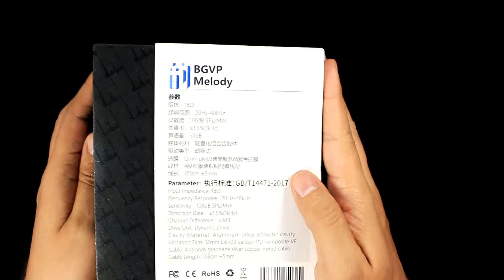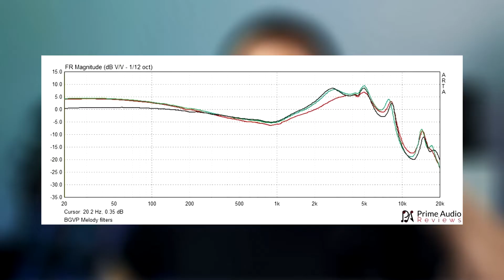BGVP MELODY - Un Bassheard versátil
BGVP MELODY

○ Auriculares de entrada
CCA CRA
KZ EDX PRO
BLON BL 03
KZ ZEX

○ Precios medianos
Tripowin MELE
KZ ZAX
Tin Hifi T3 Plus
Moondrop ARIA

○ Auriculares con precios superiores
Moondrop Kato
Kbear Aurora
Thieaudio Legacy 3

Auricular de referencia
SHUOER S12
7hz Timeless
BGVP Spring 2
See Audio Yume

○ Ideal para músicos
BLON BL05 S
CCA NRA
TForce Yuan

○ Basshead
QKZ AK6
TRI I3 PRO

○ TWS
KZ SKS
Sabbat E12 Plus

Modulo Bluetooth
KZ AZ09 PRO

○ Dac:
Tempotec E35
Tempotec Sonata HD PRO

○ Extras
Cabo MMCX com microfone
Cabo Yinyoo 16 nucleos